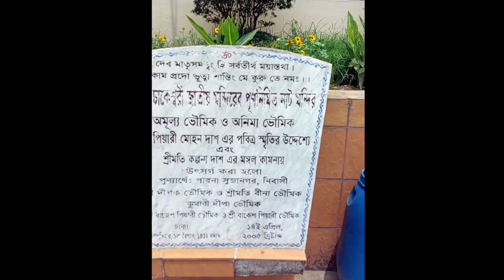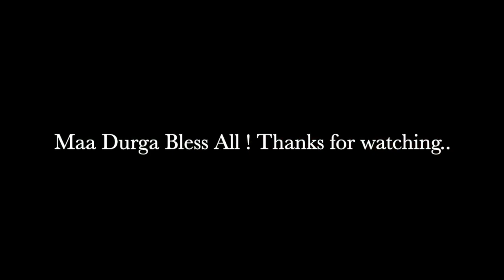Dhaka Durga Temple Bangladesh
Dhakeshwari Temple 🛕 is one 9f Oldest in Dhaka city of Bangladesh.  This Temple has sustained many grave attacks in last many years and been reconstructed by people with support of Govt.